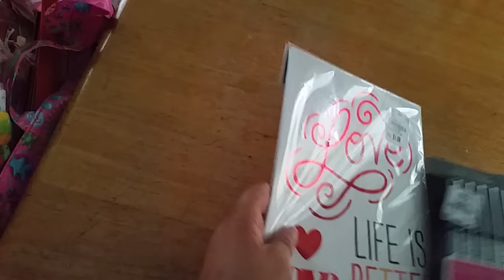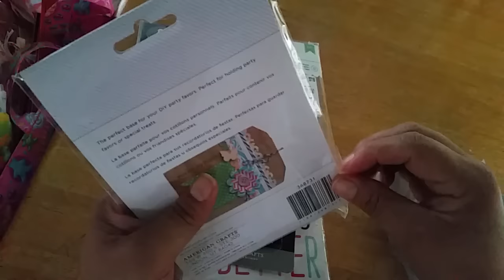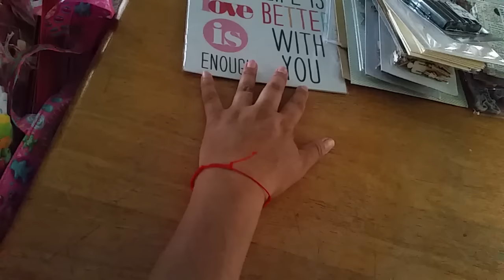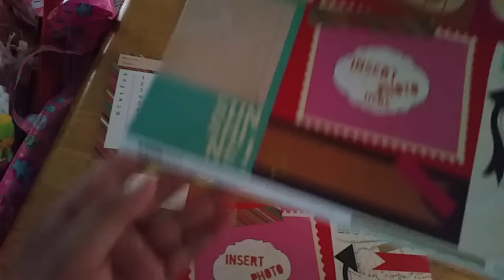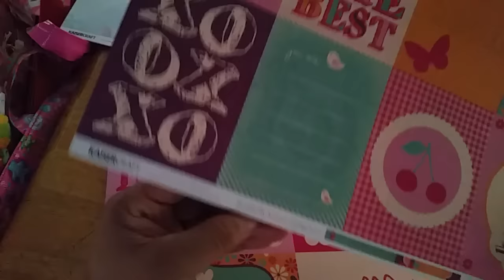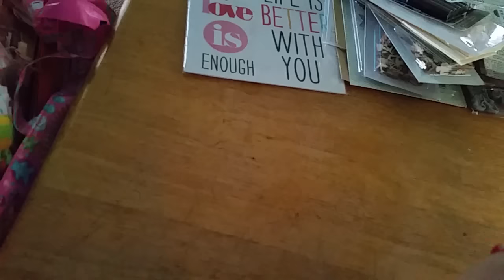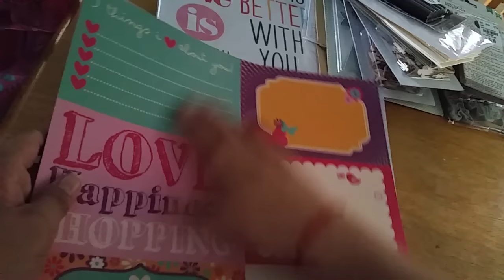Compras en Tuesdaymoning! !!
Gracias por seguirme y nos vemos pronto. ..